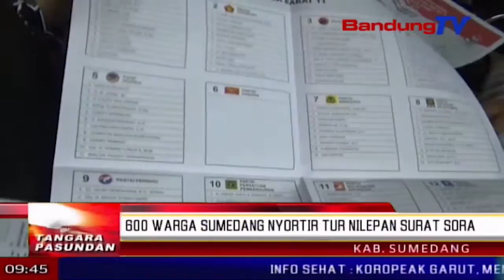600 Warga Sumedang Nyortir Tur Nilepan Surat Sora | TP | BANDUNGTV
TP | BANDUNGTV | ASTRI CAHYANI | Leuwih ti  genep ratus warga ilubiung dina prakprakan nyortir turta nilepan surat sora pilpres jeung pileg dua rebu salapan belas, di kantor k-p-u-d sumedang. eta prakprakan nyortir sarta nilepan surat sora teh ditargetkeun bakal pungkas jero sababaraha poe nu bakal datang.